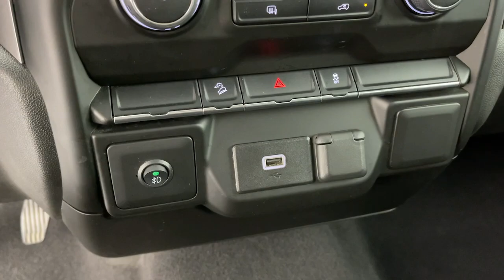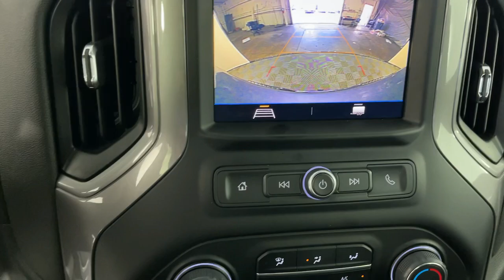2020 Chevrolet Silverado 1500 Pasadena, Glendale, Los Angeles, San Gabriel Valley, Monrovia DT04752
Satin Steel Metallic Used 2020 Chevrolet Silverado 1500 Custom Trail Boss available in 721 E. Central Ave., Monrovia, California at Sierra Chevrolet. Servicing the Pasadena, Glendale, Los Angeles, San Gabriel Valley, Monrovia, CA area.
2020 Chevrolet Silverado 1500 Custom Trail Boss - Stock#: DT04752

Sierra Chevrolet
721 E Central Ave

Satin Steel Metallic 2020 Chevrolet Silverado 1500 Custom Trail Boss 4WD 6-Speed Automatic Electronic with Overdrive EcoTec3 5.3L V8 6-Speed Automatic Electronic with Overdrive 4WD Black Cloth 170 Amps Alternator 3.5 Diagonal Monochromatic Display 4-Wheel Disc Brakes ABS brakes Bluetooth For Phone Brake assist Color-Keyed Carpeting Floor Covering Deep-Tinted Glass Delay-off headlights Electronic Stability Control Exterior Parking Camera Rear Front Rubberized Vinyl Floor Mats Fully automatic headlights Heavy-Duty Rear Locking Differential High Capacity Air Filter High Gloss Black Grille Hill Descent Control Hitch Guidance Locking Tailgate Manual Tilt-Wheel Steering Column Performance Red Recovery Hooks Power Door Locks Power Front Windows w/Driver Express Up/Down Power Front Windows w/Passenger Express Down Power Rear Windows w/Express Down Preferred Equipment Group 2CX Radio: Chevrolet Infotainment 3 System Rear 60/40 Folding Bench Seat (Folds Up) Rear Rubberized-Vinyl Floor Mats Remote Keyless Entry Speed-sensing steering Steering Wheel Mounted Electronic Cruise Control Suspension Package Tilt steering wheel Traction control Trailering Package.Recent Arrival!